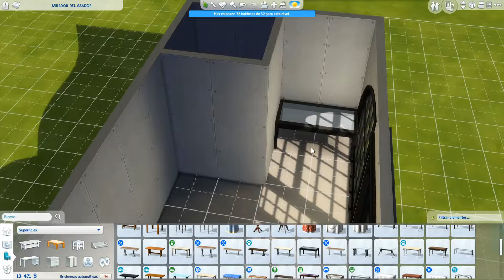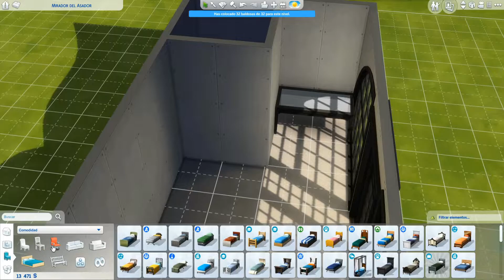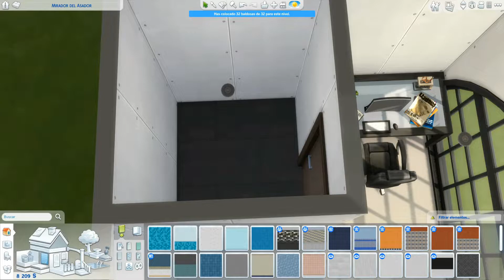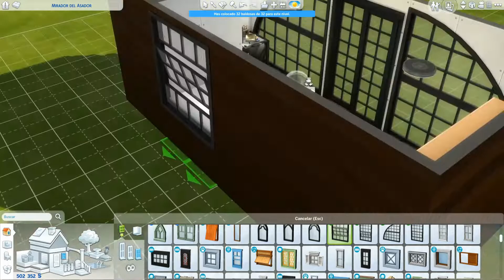Sims 4 📚 MINICASAS EL RINCÓN DEL NOVELISTA 📖 Speed build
ÁBREME 👇👇
Te imaginas ser tan pequeñito que puedas vivir en un atril bajo un libro? Pues nada mejor que esta minicasa que me he pedido yo misma y que construí en directo 🤪

📢 LINKS PARA DESCARGA:
🔵 La Galería: